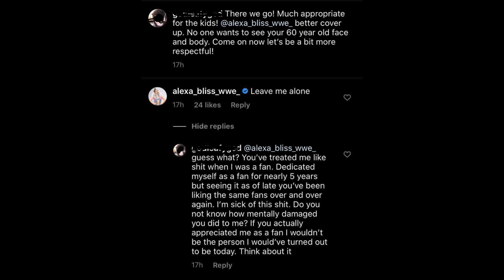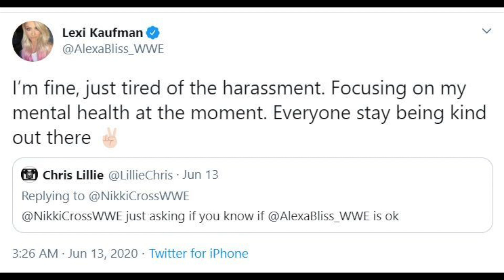ALEXA BLISS TAUNTED BY FANS + RUSEV FINALLY BREAKS SILENCE ON FUTURE & DRAKE MAVERICK FAKE FIRED??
I've gathered today's hottest pro wrestling news headlines just for you! Get the details on Alexa Bliss' self-imposed mental health break, former WWE Superstar Rusev's comments about Impact's Slammiversary tease, & you can weigh in on whether Drake Maverick's release was a "work," as they say!

Plus the latest on WWE Extreme Rules, New Japan's return to action, & more!

VISIT CHRISTYreports.com FOR MORE